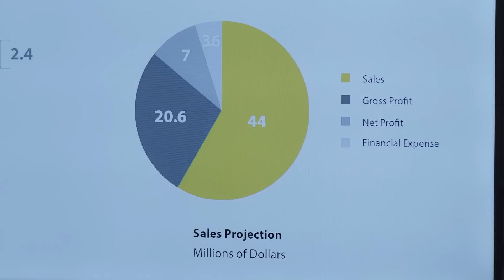Betty En NY | Resumen Semanal episodios 4 al 8 | Telemundo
Puedes ver los capítulos de Betty en NY en la app de Telemundo y en Peacock

Video oficial de Telemundo Betty en NY. Descubre lo mejor de la semana de tu comedia romántica favorita. Resumen de los capítulos 4 al 8.

Betty en NY
Una joven e inteligente latina en Nueva York, luego de ser rechazada en múltiples entrevistas de trabajo debido a su falta de atractivo, decide aceptar un puesto por debajo de sus calificaciones, en la industria de la moda.  En medio del glamour y los negocios, crecerá como mujer, pero también enfrentará el mayor obstáculo de su vida, uno que ni siquiera todos sus títulos y especializaciones podrán ayudarla a resolverlo: el amor.